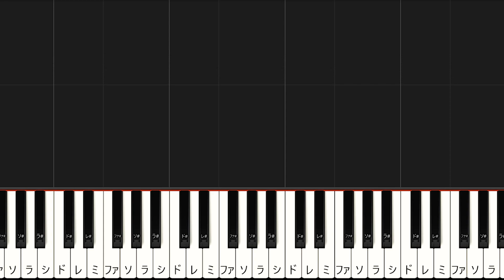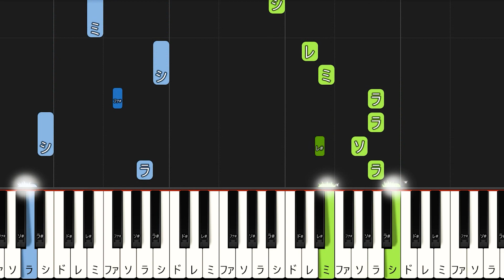【楽譜あり】Overdose/なとり（ピアノソロ初級～中級・初心者向け）【ピアノアレンジ楽譜】/簡単/ゆっくり演奏付き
〈通常〉
00:00 イントロ
00:18 本当は分かっていた～
00:34 弾いて、描いて～
00:50 Overdose 君とふたり～
01:06 間奏
01:15 本当に分かっている？～
01:31 きっと、溜まっていくんだ～
01:47 Overdose 君とふたり～
02:03 間奏
02:23 Overdose 君とふたり～
02:39 Overdose 君とふたり～
02:55 エンディング（Don’t stop it music,darling）
〈ゆっくり〉
03:14 イントロ
03:43 本当は分かっていた～
04:12 弾いて、描いて～
04:42 Overdose 君とふたり～
05:12 間奏
05:26 本当に分かっている？～
05:55 きっと、溜まっていくんだ～
06:25 Overdose 君とふたり～
06:55 間奏
07:27 Overdose 君とふたり～
07:57 Overdose 君とふたり～
08:27 エンディング（Don’t stop it music,darling）

すずめ feat.十明/『すずめの戸締まり』より（ピアノソロ初級～中級・初心者向け）

【楽曲詳細】
◆アーティスト：なとり